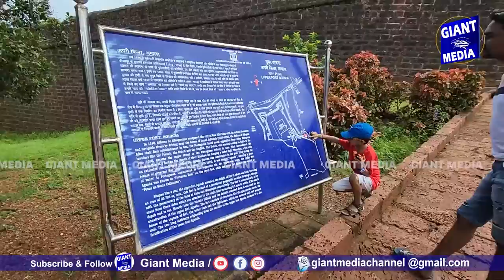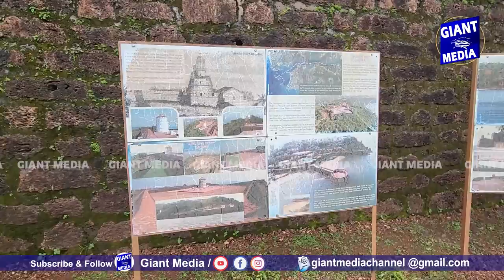కోట లేదు తొక్క లేదు..అంత గోడలే..😱😱 | Secret fort of INDIA,Goa #6 | Travel and Culture Of India👌😱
అరేబియన్ సముద్రంలో రహస్య కోట 😱😱 | Secret fort of INDIA ,Goa #6 | Travel and Culture Of India 👌🤩🤩😱 @giantmediachannel